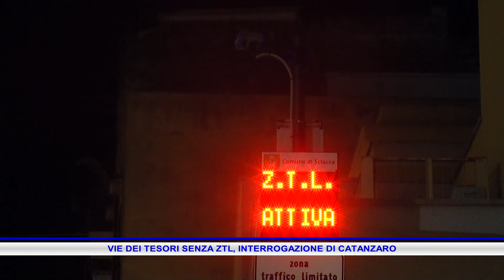VIE DEI TESORI SENZA ZTL, INTERROGAZIONE DI CATANZARO